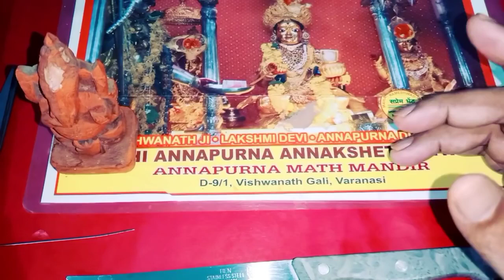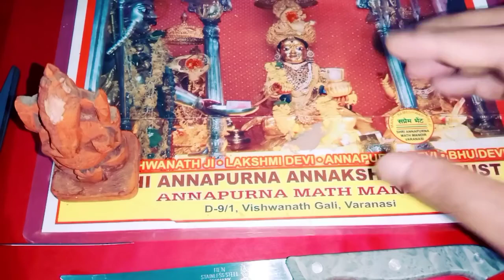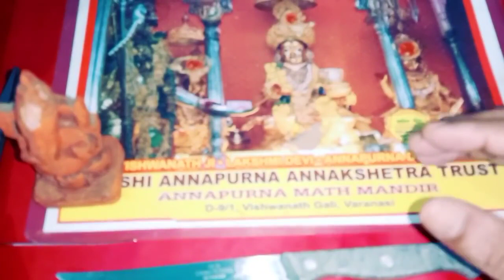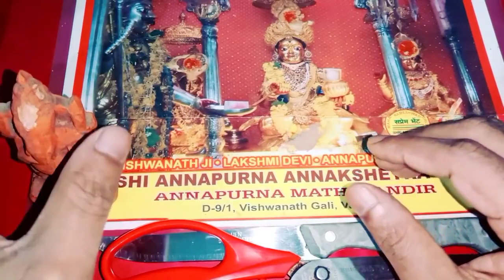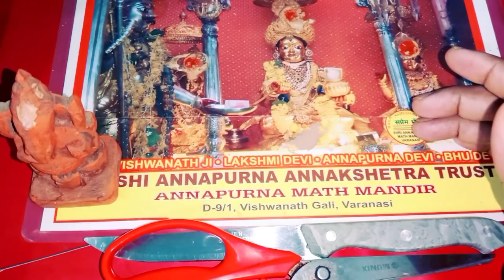పొరపాటున కూడా ఇంటి ఆడపిల్లకి ఈ వస్తువులు ఇవ్వవద్దు ఏ వస్తువులు ఇస్తే అదృష్టం కలుగుతుందో తెలుసుకుందాం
Time:10.00 AM TO 1.00 PM And 3.00 PM TO 6.00 PM
fees: 500 rupees
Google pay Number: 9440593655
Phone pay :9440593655